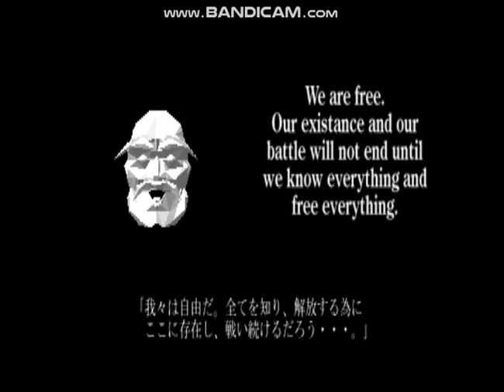Zero Divide (PS1) - Zero Playthrough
My first PS1 Arcade Mode Playthrough of Zero Divide